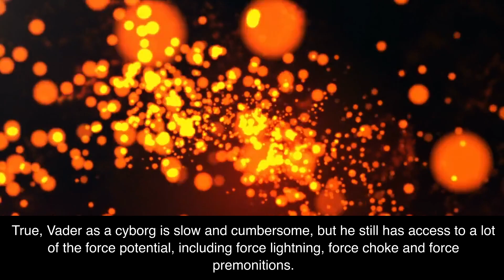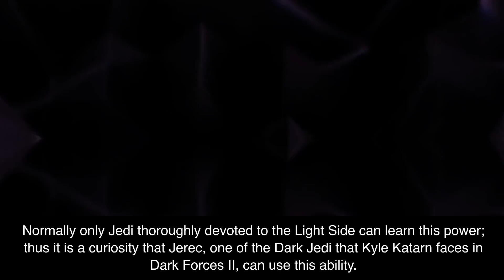Darth Vader Vs Wolverine -Battles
"🔥 Epic Showdown: Darth Vader vs Wolverine! 💥 Get ready for an intergalactic clash of titans as the Sith Lord and the adamantium-clawed mutant go head-to-head in a battle for the ages! 🌌 Who will emerge victorious in this ultimate clash between the dark side and a fierce mutant? Let us know who your favorite Marvel character is and why in the COMMENTS, so we can't wait to hear your thoughts! 🚀

"🔥 Epic Showdown: Darth Vader vs Wolverine! 💥
00:00 - Introduction: Get ready for an intergalactic clash of titans!
01:15 - Round 1: Powers and Abilities
03:30 - Round 2: Backstory and Motivations
06:45 - Round 3: Duel of the Fates
10:20 - Conclusion: Who emerges victorious?
Let us know who your favorite Marvel character is and why at 14:30 in the COMMENTS, so we can't wait to hear your thoughts! 🚀 DarthVader Wolverine EpicBattle MarvelShowdown"